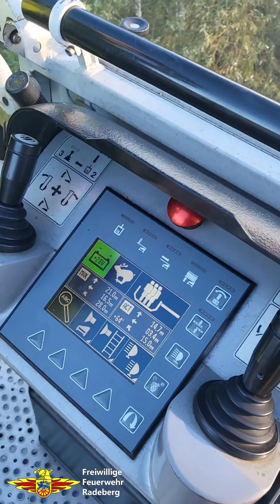Fortbildung Maschinisten 🚒 FF Radeberg 💧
➕️ Fortbildung Maschinisten ➕

Am vergangenen Samstag 🗓️ stand im Rahmen einer Fortbildung unserer Maschinisten 🚒 das Thema „Wasserförderung und -abgabe“ 💧 sowie „Windeneinsatz“ auf dem Plan. Am Morgen verlegten wir dazu ca. 300 Meter Schlauchleitung, um Wasser über diese zu fördern und den Monitor der DLK 23/12 abzugeben. 🔥 Im zweiten Teil wurden Anschlagmittel, Umbau und Einsatz der Winde 🚛 unseres GW-L 2 praktisch geübt. Mit einem Mittagessen 🥘 konnte der Tag erfolgreich beendet werden. 💪